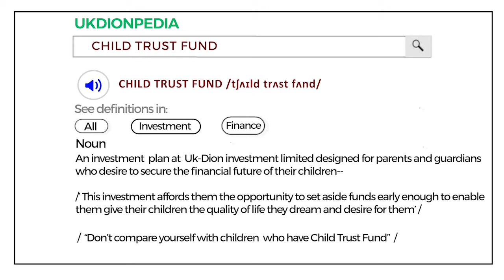in your quest to make money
In your quest to make money, it is important you know some financial plans that can add value to your money...